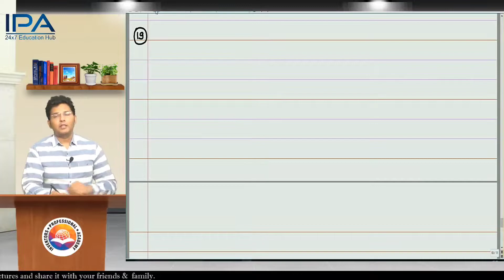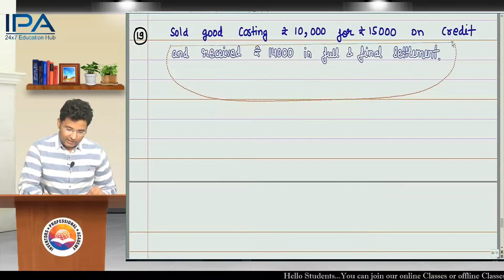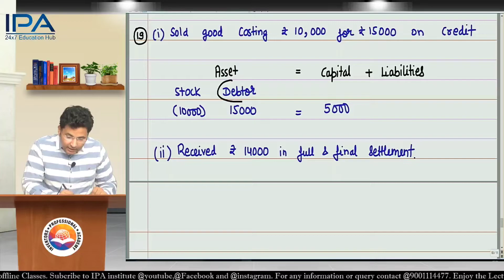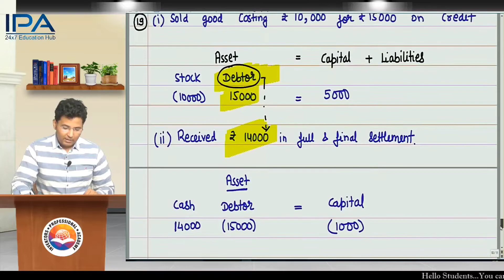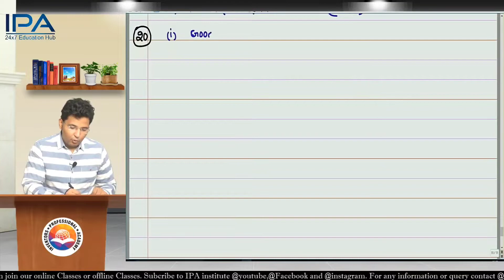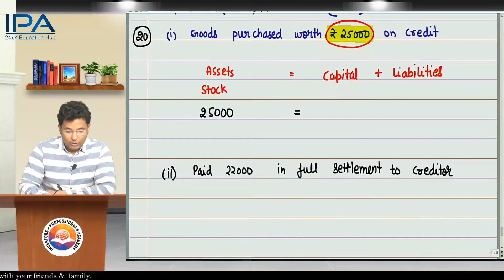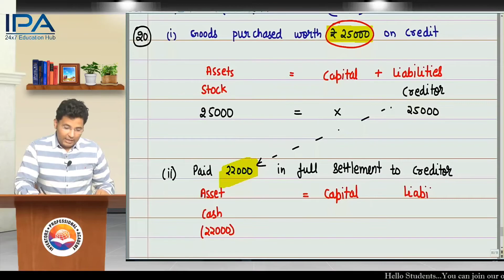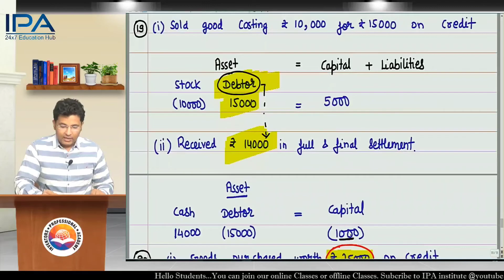L 28 / Accounting Equation / Accounting Equation and its Adjustments 19 and 20 / By CA Mahendra Sir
✔️ Class:11
✔️ Subject: Accounts
✔️ Topic Name: Accounting Equation and its adjustments 19 and 20 Fully Explained